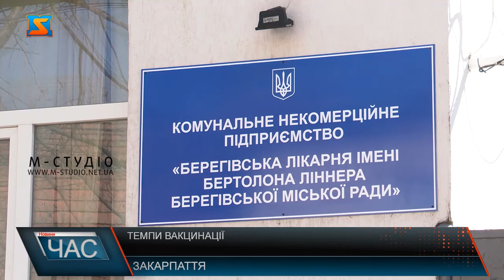Щеплення берегівчан. Вакцинальна кампанія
Вакцинальна кампанія в Україні триває. Станом на ранок 12 квітня щеплено 378 266 людей, з них 10 774 закарпатці. Якими темпами рухається кампанія по вакцинації? Спеціалісти кажуть повільно. До прикладу, лише 10 жителів Закарпатської області отримали першу дозу вакцини за минулу добу. Однією з причин є упереджене ставлення щодо препарату самих українців.  Днями ми наші журналісти відвідали місто Берегове і поцікавились у медиків, чи охоче вакцинуються тут місцеві жителі. Так інформацією головного лікаря Руслани Гедєш, станом на ранок 12 квітня Берегівським ЦПМСД  щеплено 590 осіб. Пані Руслана додає, в Берегові сформована 1 мобільна бригада, яка працює з початку вакцинальної кампанії, розвернуто 9 пунктів щеплення. Загалом лікарі вкотре наголошують: вакцинування – єдиний спосіб подолати підступнй корона вірусну інфекції і виробити колективний імунітет!